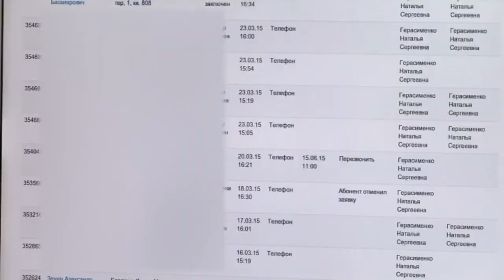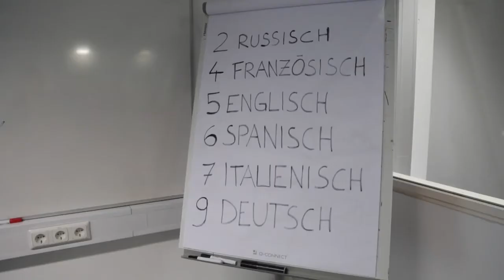مكتب أنطاليا للترجمة ، خدمات الترجمة الفورية - تكلفة أسعار المترجم المحلف الرخيص في أنطاليا ، تركيا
خدمات الترجمة القانونية لمكتب أنطاليا للترجمة القانونية في تركيا ، تكلفة أسعار المترجم المحلف الرخيص ، كم هي ترجمة معتمدة موثقة في أنطاليا ، شهادة الميلاد ، الدبلوماسي ، جواز السفر ، شهادة الزواج ، تقارير الشرطة ، قرارات المحاكم ، إلخ!

ترجمة الوثائق خدمات ترجمة محلفة بجميع اللغات ، ترجمة موثقة مختومة ، مترجمين محلفين ومترجمين فوريين.

ترجمة معتمدة: نحن نقدم خدمات ترجمة معتمدة في مدينة أنطاليا ، ومترجمين فوريين يعملون مع كاتب العدل في أنطاليا.

ترجمة المواقع الإلكترونية: ترجمة صفحات الويب والمواقع من التركية إلى اللغات الأخرى والعكس.

الترجمة الفورية: يقوم المترجمون الفوريون المترجمون بسرعة كبيرة بترجمة النصوص من التركية إلى اللغات الأخرى والعكس.

مكاتبنا الموجودة في منطقة وسط المدينة ، كونيالتي ، لارا ، أكسو ، كيبيز ، دوسيميلتي ، موراتباسا ، غوزيلوبا ، باريناكلار ، ألتينكوم ، بيليك ، كيمير ، سيريك ، كالي ، دوكوما وغيرها من الجيران.

يقدم أفضل المترجمين في أنطاليا تركيا خدمات الترجمة التحريرية والترجمة بجميع اللغات بترجمة محلفة مثل ترجمات مختومة موثقة ، على سبيل المثال أي شخص يريد ترجمة جواز سفره وختمه من كاتب العدل يمكنه الاتصال بنا وسنساعده في أقصر وقت ممكن.